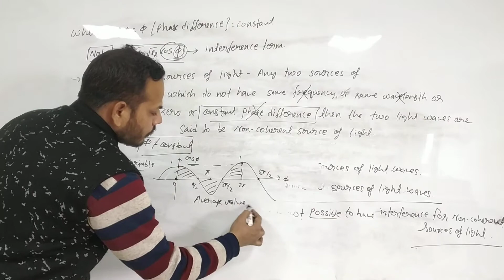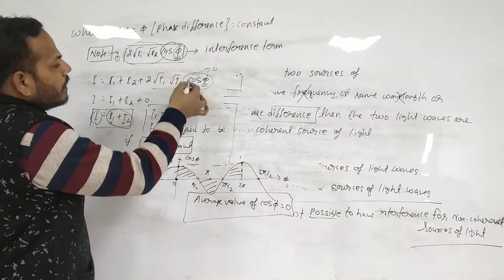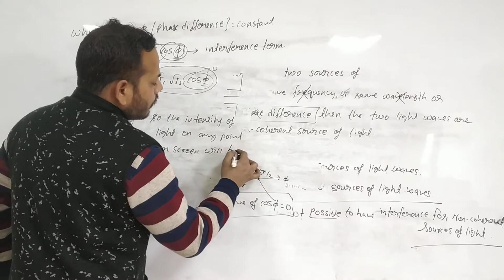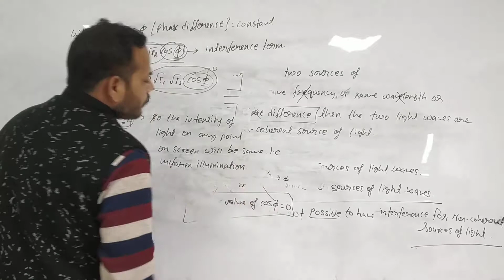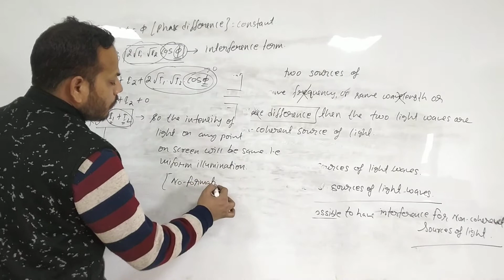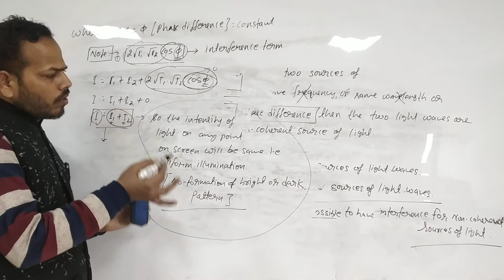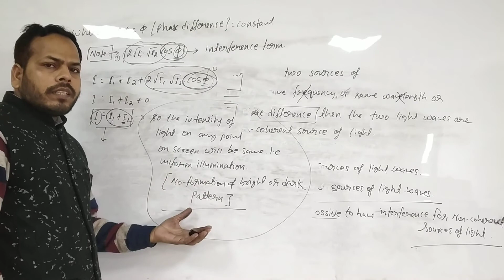INTERFERENCE OF LIGHT VIDEO 3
VIDEO PART OF SECOND VIDEO OF INTERFERENCE